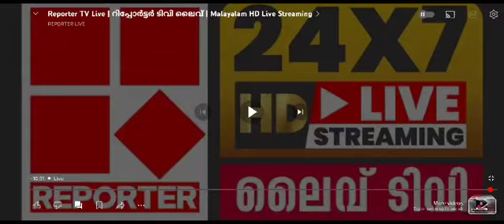വികാരിയെ പൂട്ടിയിട്ടു. സിനഡിന്റെ കള്ളത്തരങ്ങളിൽ മനസ് മടുത്ത ജനം പൊട്ടിത്തെറിച്ചു തുടങ്ങി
video clip from reporter channel